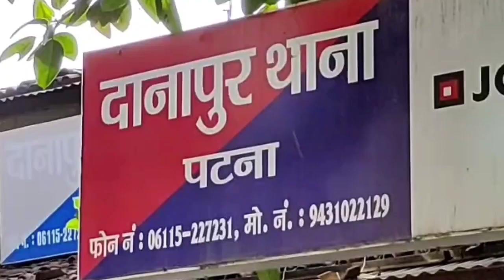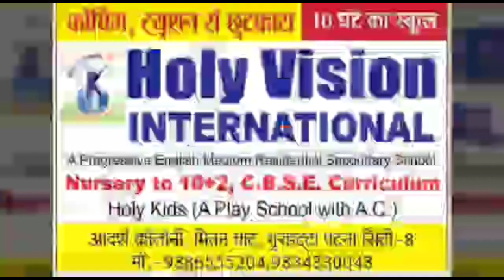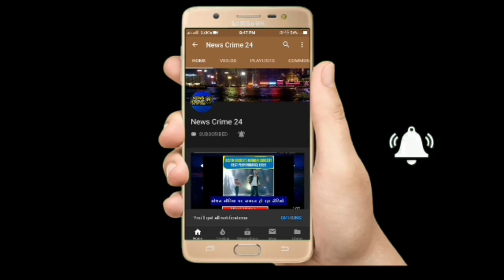Danapur के स्कूल पर देशद्रोह का प्राथमिकी दर्ज | Bihar News | News Crime 24